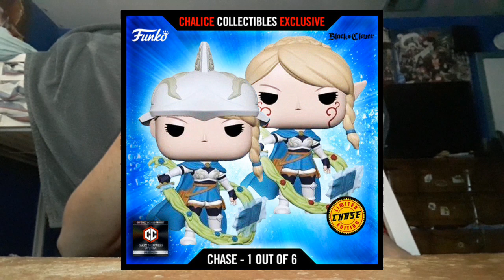Top 10 Exclusive Funko Pop 2022